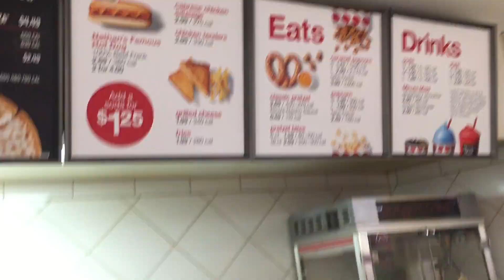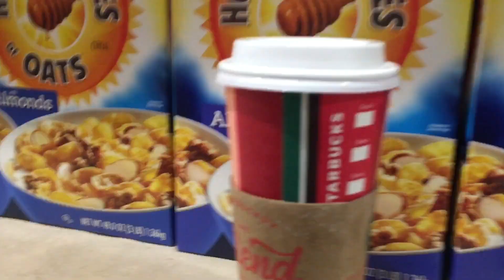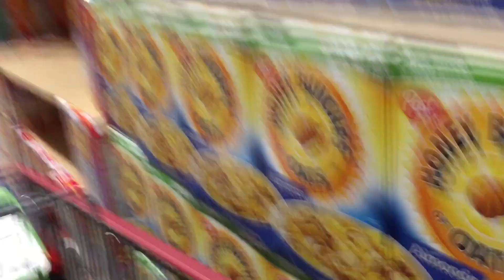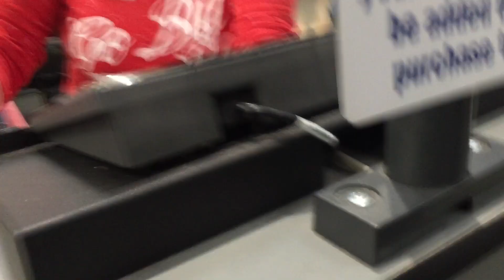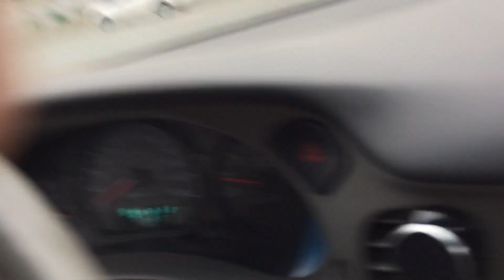Toddler Gives Baby a Hat!.!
Go to 53:24 to see the part where the toddler gives the baby a hat. Then every thing else is just vlogging as usual. This vlog starts out with me making a tofu sandwich. Then the whole family is hanging out on our bed and the toddler trys to put a hat on the baby but we discourage it a lot. Then she says mouse ie mouse mouse and crawls around the baby. The toddler pretends to be asleep briefly and other goofy toddler antics. She finds animal crackers. Then we go to Target to get coffee. I wanted to get a pretzel at Target but no one was at the counter to make pretzels even if they were supposed to be. I try to get a free refill on my coffee I explain how I negotiated a free refill. Then we go to Costco and get diapers and Samples! We go through some of the samples that we get at Costco and then its off to Mcdonalds where I had to pee. Kay recommends the Feta's restaurant in Omaha. Then we stop at Bob's Donuts briefly where Kay gets me a glazed Croissant. Kay gets the vegan donut. Bob's Donuts are super good! Then we go back home and I repair the blinds.
 SCHWARTZ#116